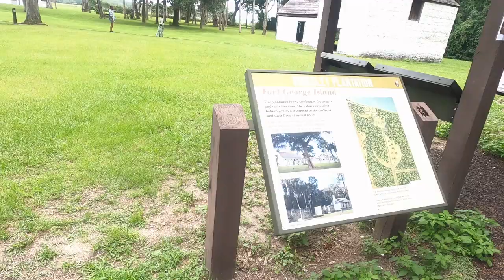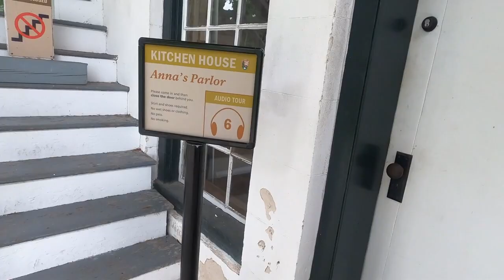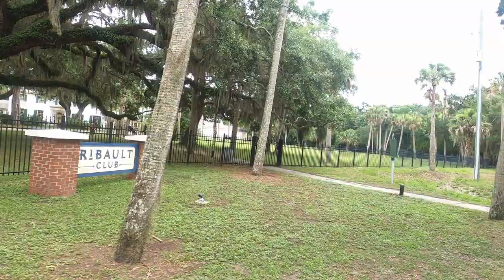Best Adventure to Florida Amelia Island Kingsley Slave Plantation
Florida History Amelia Island Kingsley Slave Plantation Exploration